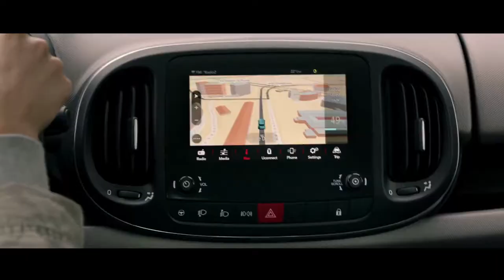2018 NEW Fiat 500L Cross & Panda Cross - Trailer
Fiat's right.